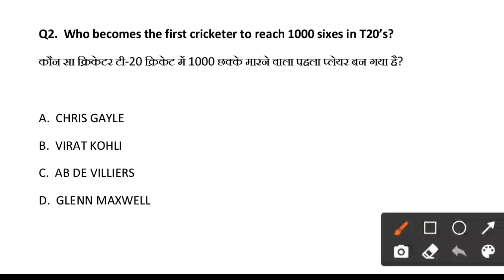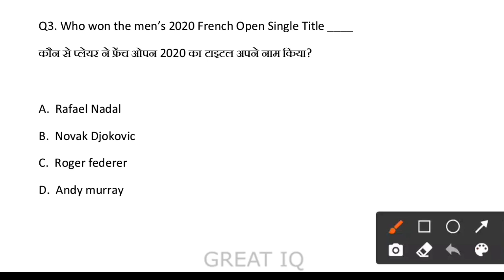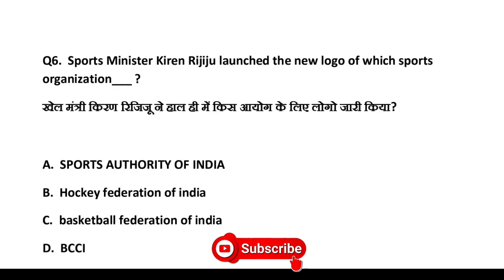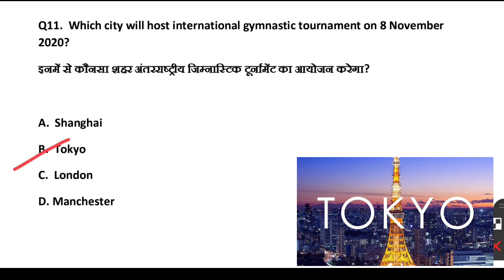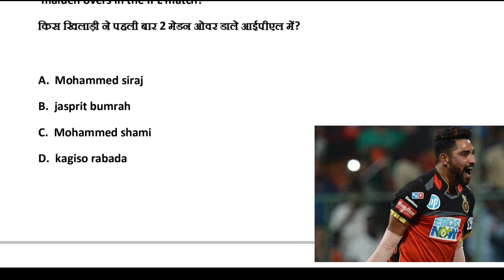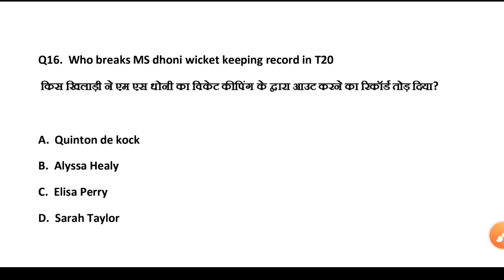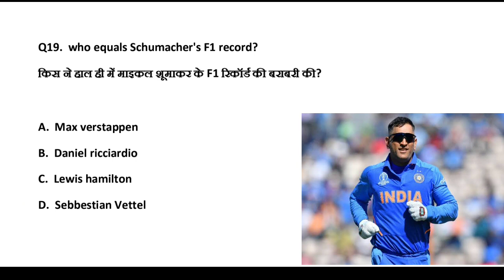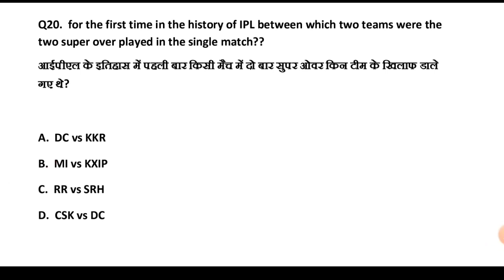🔥Current affairs October 2020 || Sports GK👌|| बेस्ट करेंट अफेयर्स|| by Shahbaz Haider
folk dance lol nritya part 1

hello frnds welcome to great iq description pdhe apke sare doubt ka 80% solution mil jayga yha

TCS important current affairs topics

 All National parks in India best tricks

Top 15 Static GK topics for NTPC group D and Delhi police constable

Time table kese bnaye best strategy ?

last 50 days strategy for NTPC

great iq WhatsApp group

welcome to great IQ ...this video is made for. specially those students who wanna study in a better way.. these video gonna help you a lot in your upcoming exams... if you need any help please do comment in comment section..
jis Bhai ko kisi bhi trah ki koi problem ho  wo telegram m direct contact KR skta h mujhy

for gs strategy must watch this video